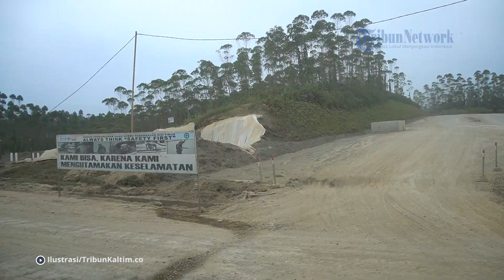Kabar Terbaru Proyek Terowongan Bawah Laut IKN, Dimulai Setelah Pemilu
Terowongan bawah laut (immersed tunnel) di Jalan Tol Ibu Kota Nusantara (IKN) bakal dibangun setelah tahun 2024. Pasalnya, konsep terowongan bawah laut adalah hal yang baru bagi dunia konstruksi Indonesia, sehingga membutuhkan persiapan lebih. "Kita tahun ini dan tahun depan melakukan basic engineering design (BED) yang detailnya, jadi setelah 2024 baru konstruksi," jelas Direktur Jenderal (Dirjen) Bina Marga Hedy Rahadian dalam Seremoni Pembukaan Nusantara Sail 2023 di Gelanggang Olah Raga (GOR) Bahtera Jaya Ancol, Jakarta Utara, Sabtu (9/9/2023).

Editor: vp0_Jj